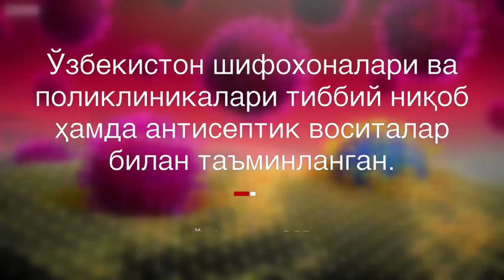Мирзиёев коронавирусга қарши нега Хитой усулида курашмоқчи? O`zbekiston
Ўзбекистон коронавирусга қарши курашда Хитой тажрибасини қўллайди.

Президент Мирзиёев шахсан ўзи бу борада маълум қилди.

Шавкат Мирзиёев  вирусга қарши тажрибага эга Хитойдан ёрдам   ҳамда мутахассислар сўраганини қайд этди.

Хитой усули қандай ва бу Ўзбекистон жамиятида нималарин ўзгартириши мумкин?

Ўзбекистон президенти барча захиралар етарли, аммо мутахассисга эҳтиёж борлигини ҳам билдирган.

Айни пайтда, айрим ўзбекистонлик шифокорлар иш жойида уларга ҳатто оддий ниқоб ё антисептик ҳам етарлича берилмаганини,  ўз ёнларидан дока ниқоб тикишга мажбур бўлишганини ҳам айтишди.

Хитойда ростдан ҳам коронавирус тарқалиши деярли жиловланди.

Хитой жуда қисқа фурсатда махсус касалхона қурган мамлакат.

Шунингдек, ўта кескин ва чекловчи чораларни қўллаган.

Ўзбекистон Хитой тажрибасини қўллашган имкони борми?

Жамият бу кескин чораларни қандай қабул қилади?

Хитой тажрибаси қанчалик тез ва самарали натижа  беради?

Би-би-си Ўзбек Хизмати журналисти Рустам Қобил тайёрлаган махсус видео лавҳани кўринг.